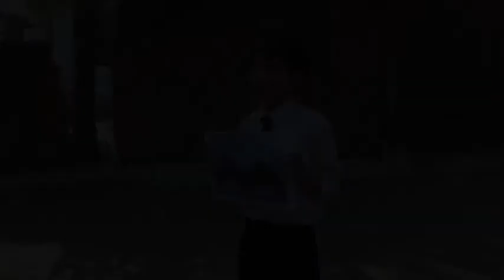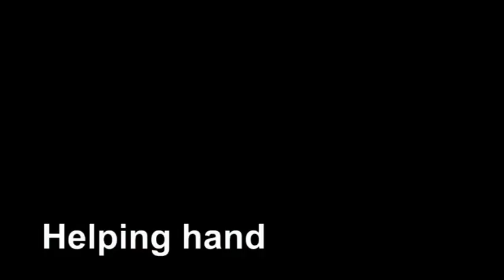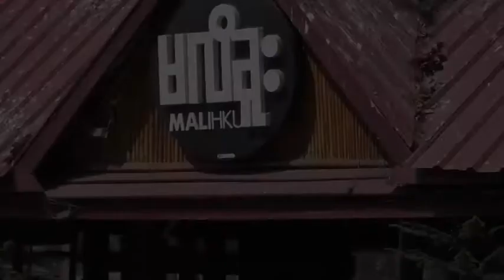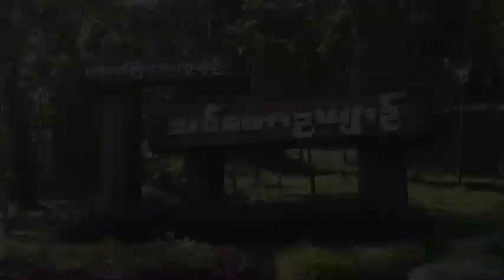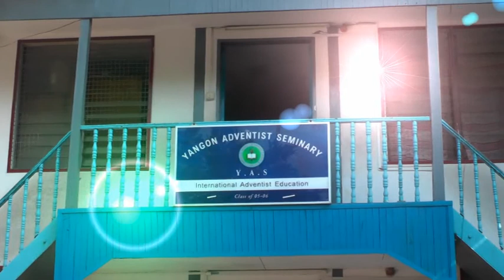YAS Pathfinder Club